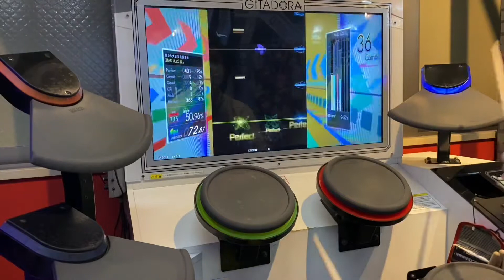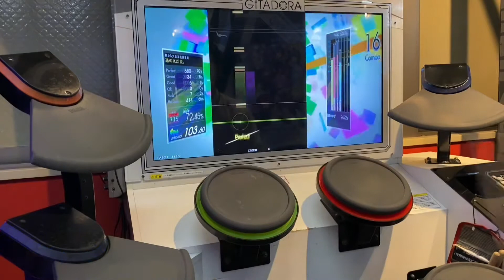mushroom boy - Poo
第130弾です。V時代に比べて魔改造されてしまいましたね。

mushroom boy - Poo (EXT 7.15)